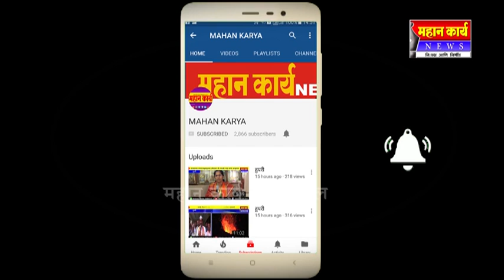सदलगा येथे कडकडीत बंद, नागरीकांची गैरसोय